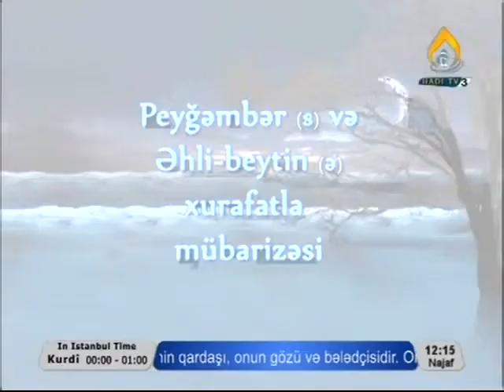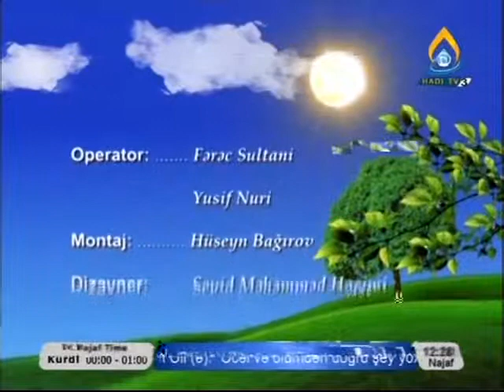Peyğəmbər (s) və Əhli-beytin (ə) xurafatla mübarizəsi